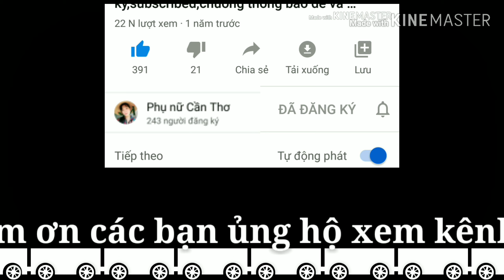Mô hình trồng ổi nữ hoàng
mô hình trồng ổi lê, trồng ổi trong chậu, ổi lê trái sai, cây ổi đài loan, trồng cây thật dễ, trồng ổi trên núi